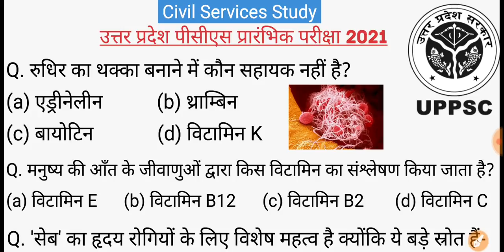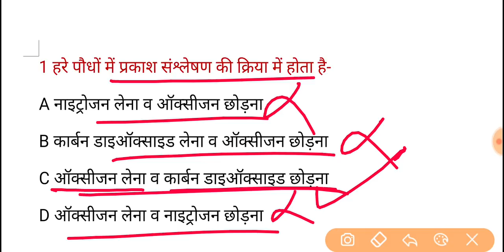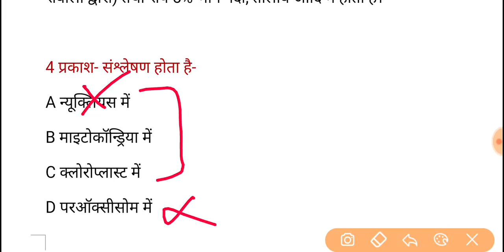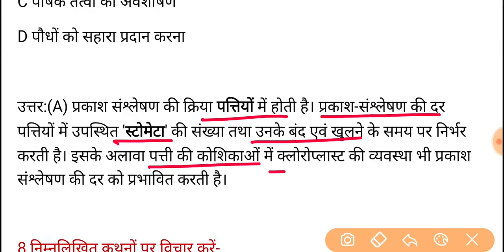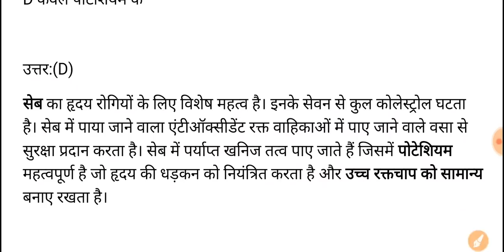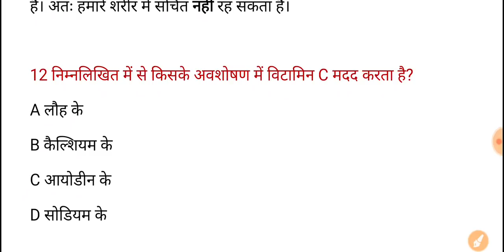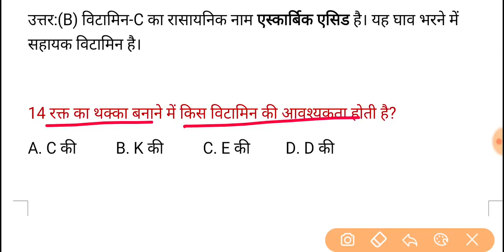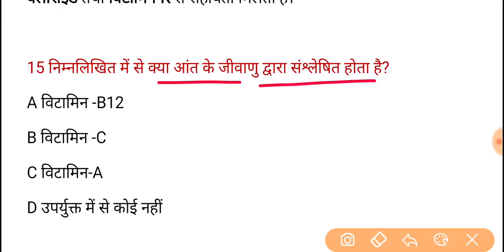UPPSC PCS Pre Test Series-2021, Test-166